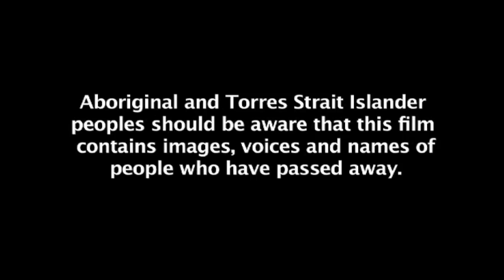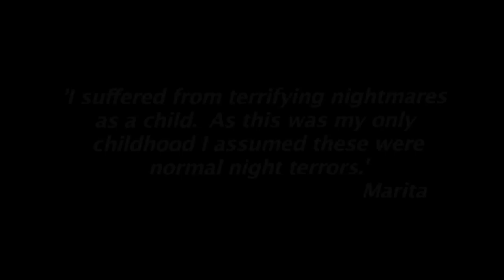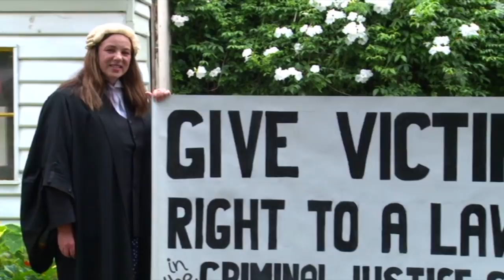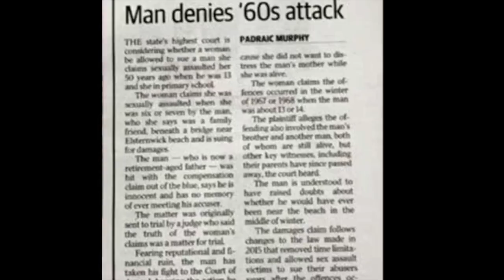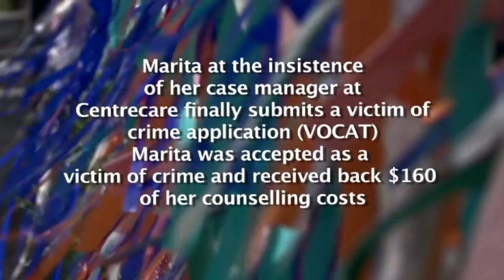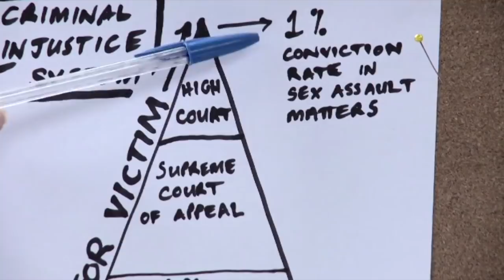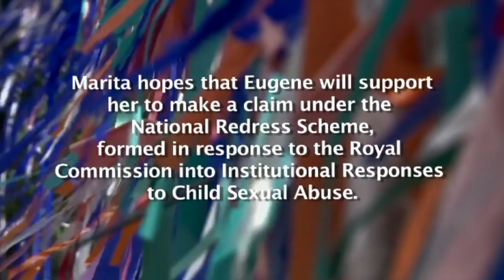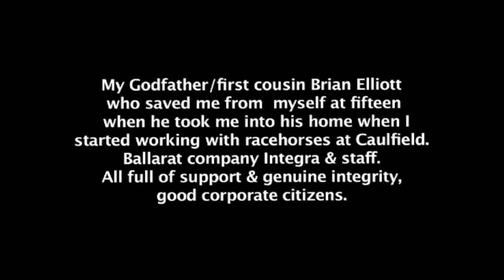You be the Judge - The Marita Murphy Story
This documentary has been published on behalf of Marita Murphy.

You be the Judge is a documentary about Marita Murphy, a child sexual abuse survivor. Marita details her life and her fight in the justice system and her difficulties being heard.

In Marita's words:

Hello world, l’m Marita  Murphy. I was seven years old when l was sexually abused. Over forty years later, after my Mother was dead, and when I could no longer hold it in, I went to the Police. When l first rang them l found l couldn’t utter a single word!!

The  Policeman kindly said "Lady I don’t know what’s happened to you but I think you need to see a counseller.” I did that, but what I really needed was justice and to be heard.